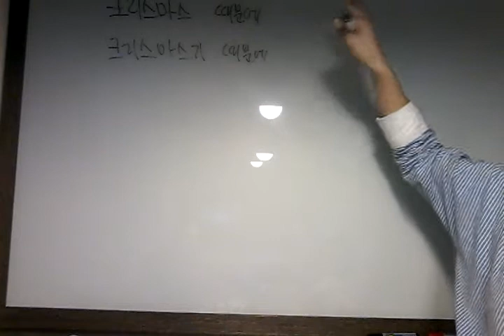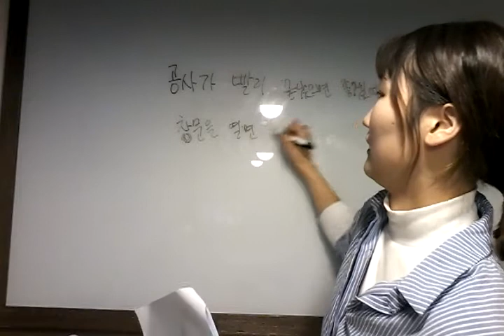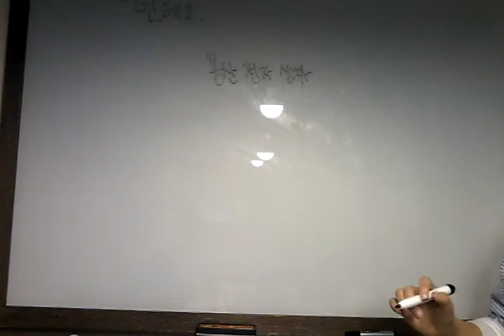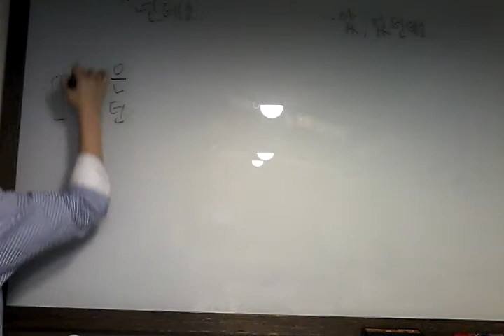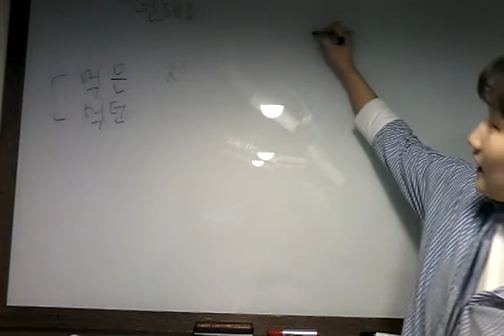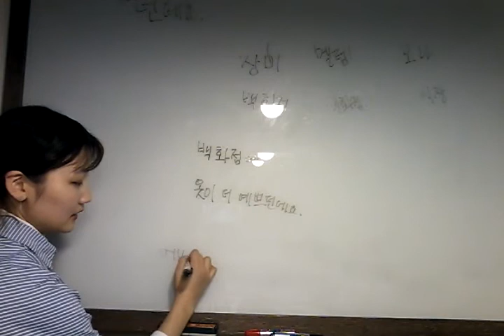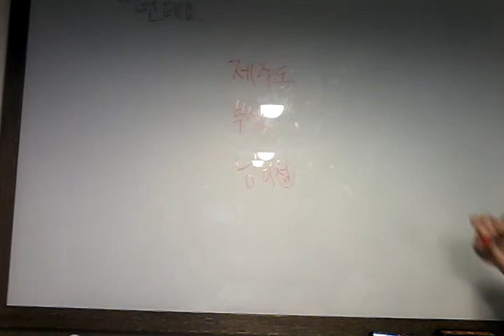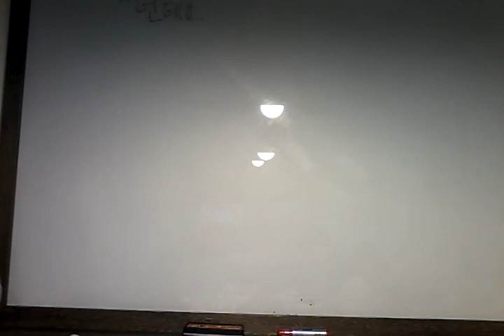[tutorklang] #19 Solving the problem in Korean